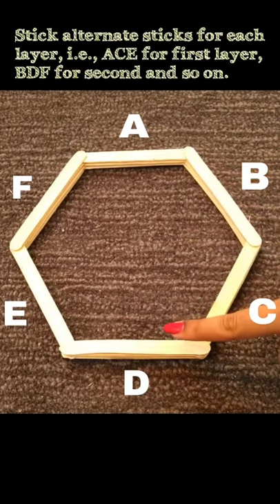IKEA-like Honeycomb Shelves Out of Ice Cream Sticks? No Way!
DIY these honeycomb shelves using ice cream sticks/popsicle sticks under ₹50!